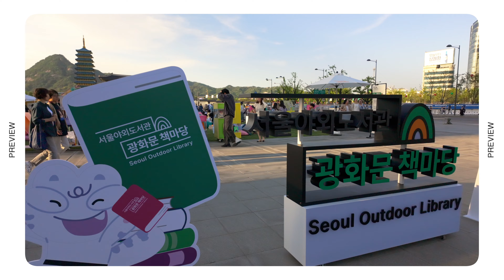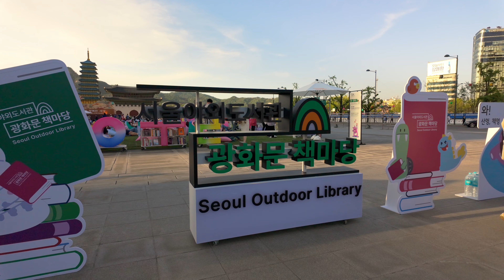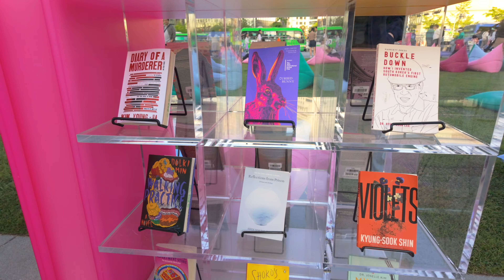광화문 책마당~ 광화문광장에서 책을 읽으며 힐링해요. 서울 야외도서관 | Gwanghwamun Book Fair~ Seoul Outdoor Library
와~ 책멍~
광화문광장에서 책을 읽으며 힐링해요.
광화문 책마당 서울 야외도서관이 광화문광장에서 운영되고 있습니다.
가족끼리 친구끼리 연인끼리 책을 읽으며 일상의 여유를 즐겨보세요.

Wow, looking at the book~
Let's get refreshed by reading a book at Gwanghwamun Square.
Gwanghwamun Bookyard Seoul Outdoor Library is operating in Gwanghwamun Square.
Enjoy the relaxation of your daily life by reading books between family members, friends, and lovers.

◼︎ 'Seoul Walking Day' tries to make good videos of various landscapes in Seoul.
◼︎ ‘서울걷는데이’는 서울의 다양한 풍경을 담는 좋은 영상을 만들기 위해 노력합니다.